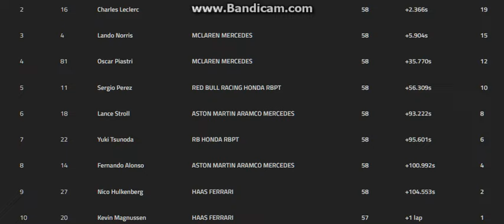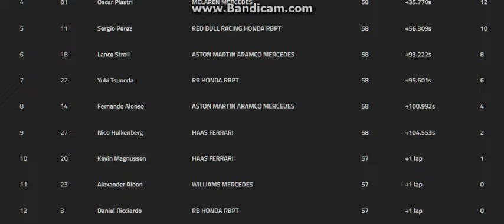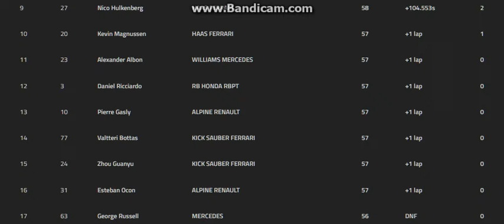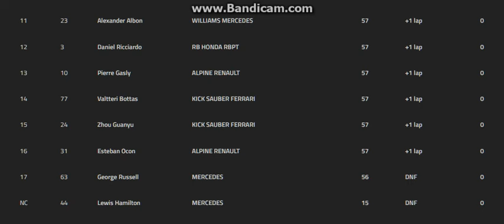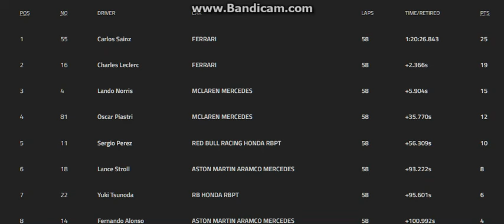Grand Prix d'Australie 2024 : le résultat de la course